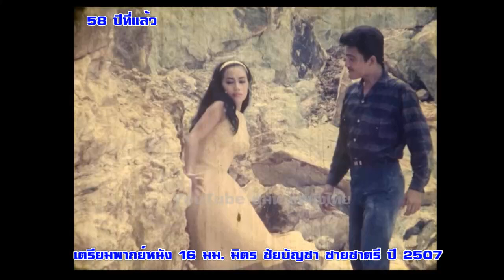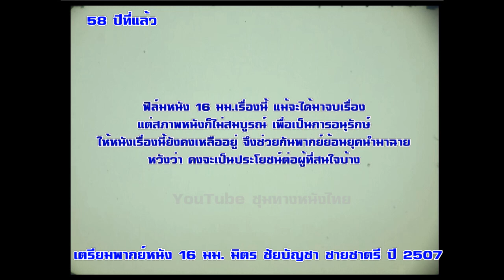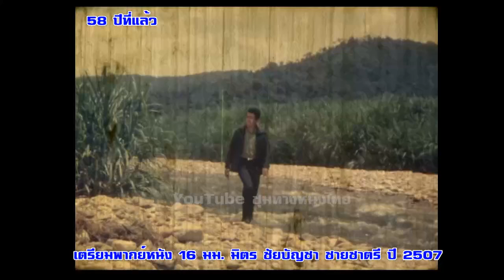เตรียมพากย์หนัง 16 มม.มิตร ชัยบัญชา "ชายชาตรี" ปี 2507#ฟิล์มเก่าเล่าอดีต